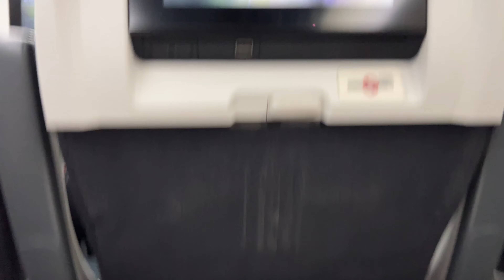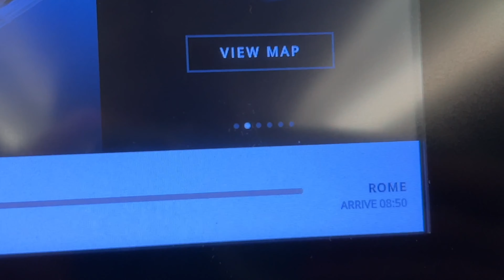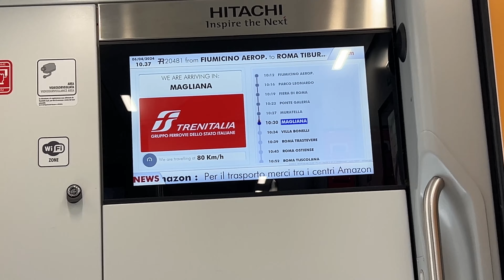Am ajuns si in Italia sa facem reuniune cu toata familia !!